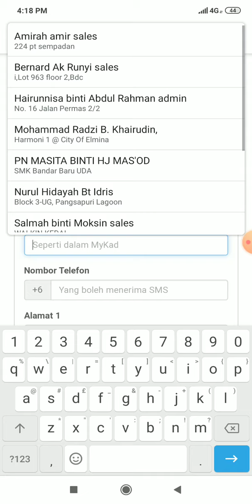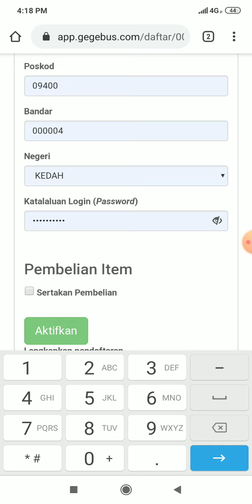PANDUAN SISTEM : CARA DAFTAR GEGEBUS.COM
Kami adalah pemborong besar Cadar Gebus Kak Ferry

Antara barang-barang borong yang boleh dimiliki:

- Cadar
- Karpet
- Bantal

Untuk Maklumat lanjut dan pertanyaan terus,
hubungi kami di :

Head Office:

 [+] No 11-G, Pusat Niaga Bukit Palah, 75400 Bukit Baru, Melaka